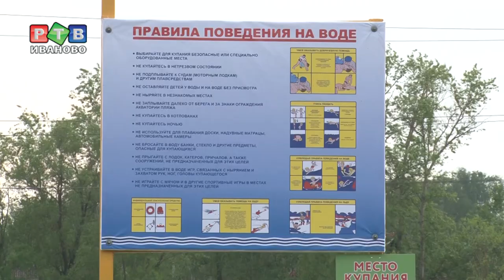Купаться разрешено!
Парк Степанова - одно из самых популярных мест отдыха ивановцев - перед началом купального сезона значительно преобразится. Расширится пляжная зона, появятся стационарные шезлонги, а еще новенькие дизайнерские урны.